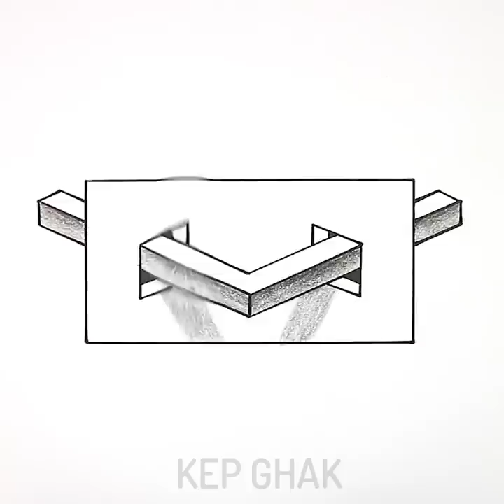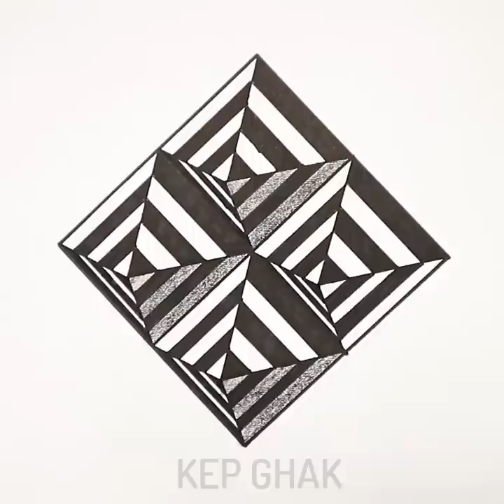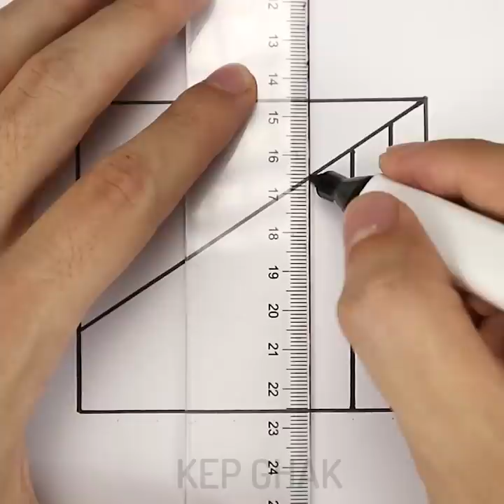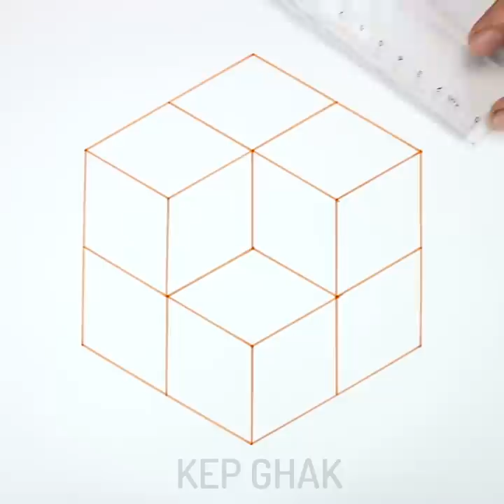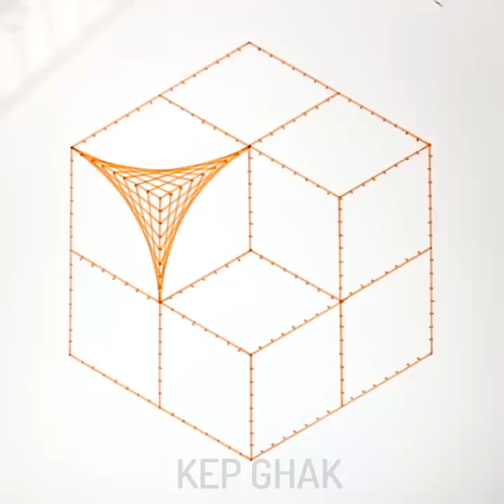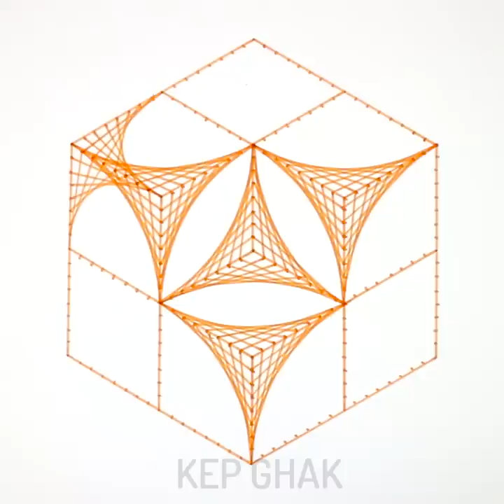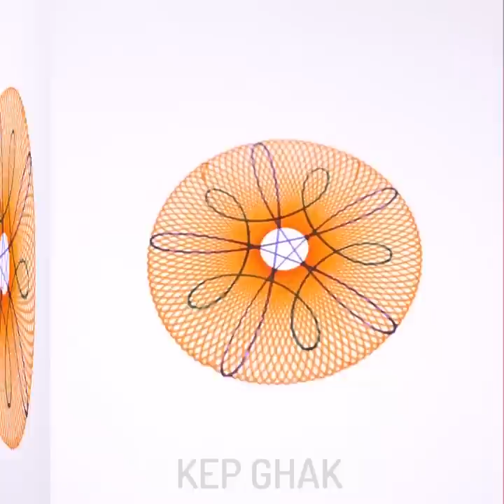10 Weird Drawing Tricks Kids Can Do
DRAWING TRICK for everyone
Do you like Drawing. Drawing and painting are very good for kids. These easy activities are good for getting rid of stress, brain development, and developing fine motor skills. You can repeat our amazing painting, drawing, and decorating hacks, and tell us, which life hack you like most of all.

Do you like to draw? What materials do you use for this?
So you have an idea for a picture in the forefront of your mind. You get put your box of colored pencils and a pencil sharpener. With the picture still clear in your mind, you sharpen each and every pencil and put a sheet of white paper on the table, ready to get creative. So what would you expect to happen next?

Supplies:
• Paper
• Pencils
• Markers

Timestamp:
00:13 How to draw easy art
01:25 Drawing tips for kids
02:54 Draw to relax
04:42 Stunning patterns
08:05 Funny 3D drawing

The Camera I use:
- Sony A6500
- Canon 1DX
- Iphone X